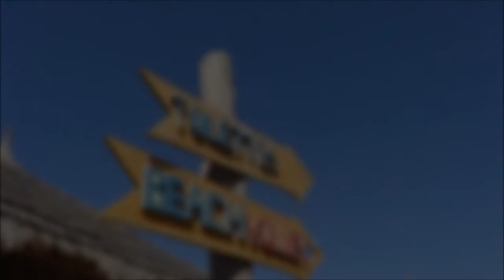Summer 2012 (HD)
Summer 2012.
Recorded in :
- Belgium (0:00 - 1:32)
- Tunisia (1:33 - 3:15)
- Djerba (3:15 - 5:41)
- Zarzis (1:33 - 3:15)
Song 1 : Netsky - Puppy
Song 2 : Netsky - Black and Blue.